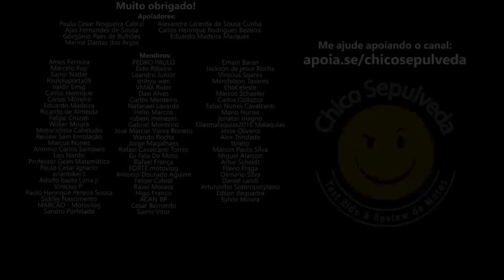Moto é pra POBRE